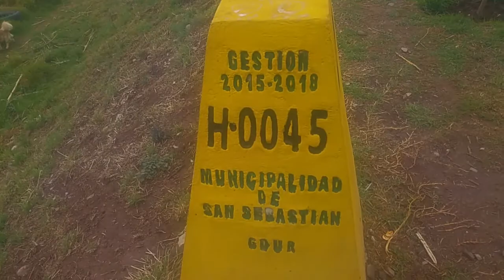2018 RIO HUATANIN DE LA MUNISIPALIDAD DE SAN SEVAS GESTION